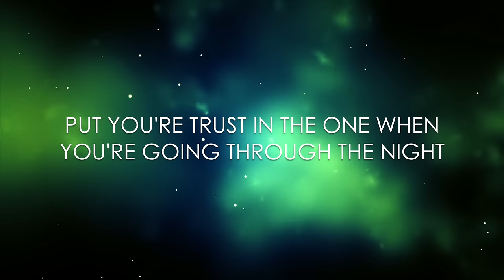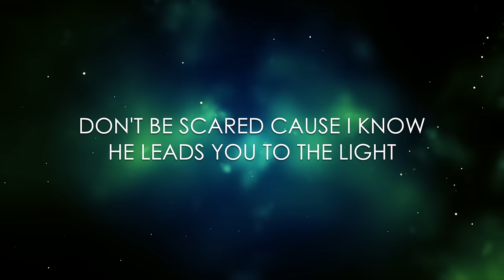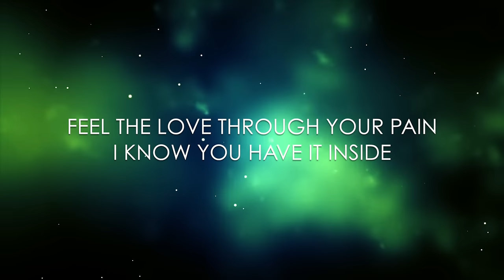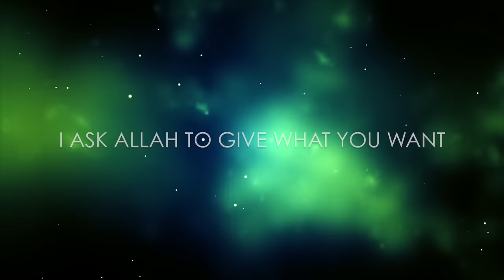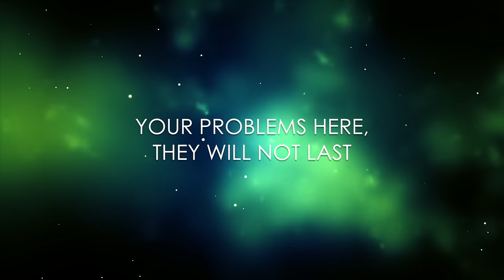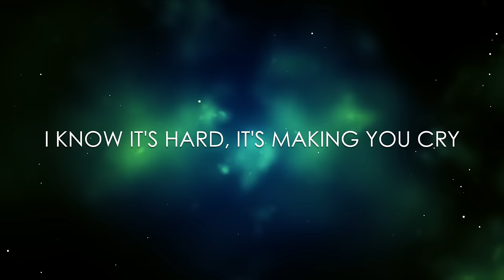Nadeem Mohammed - Run and Hide (Official Nasheed 2019)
Written and produced by Nadeem Mohammed